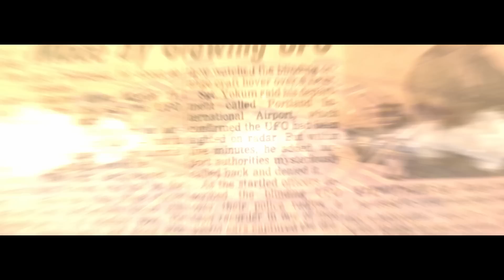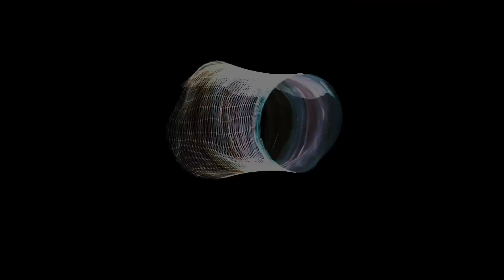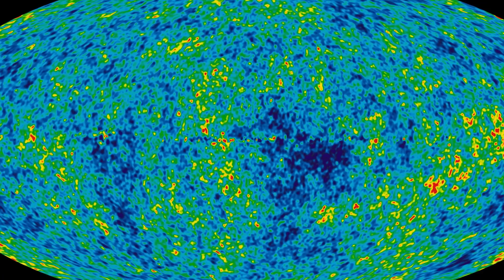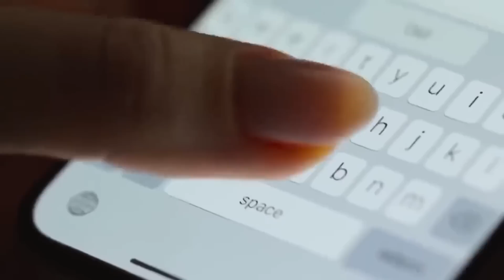GIGANTISCHES Konstrukt außerhalb des Universums entdeckt! Es nimmt einen dunklen Einfluss auf uns!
Was ist außerhalb des Universums? Ein Gigantisches Konstrukt wollen nun NASA Forscher entdeckt haben. Hinter der Grenze des uns bekannten Universums - Der Grund sei der Dark Flow – Der dunkle Fluss – Etwas das darauf hindeutet, dass Galaxien angezogen werden. Von irgendetwas außerhalb des Universums – Was kann dieses Außerirdische oder besser gesagt Außeruniversische Objekt sein? Ist es mit der Welt unserer Erde verflochten? Nimmt es gar seinen dunklen Einfluss auf uns? Und kann es das James Webb Weltraumteleskop erkunden ?

Damit arbeite ich:
Da spreche ich hinein:
Hiermit schneide ich:
▶ Große Hilfe